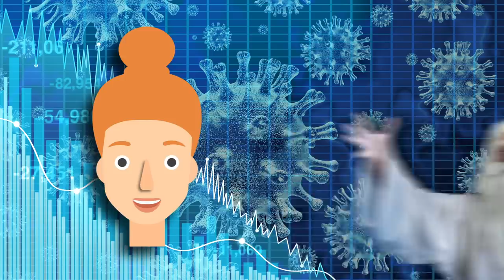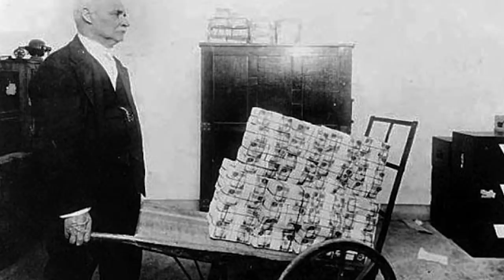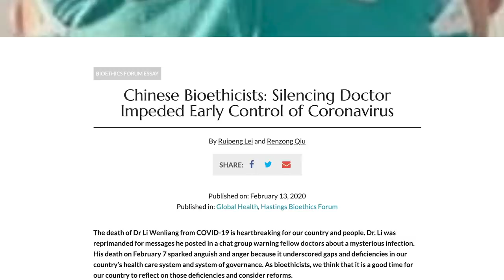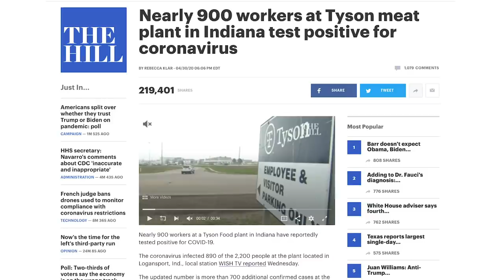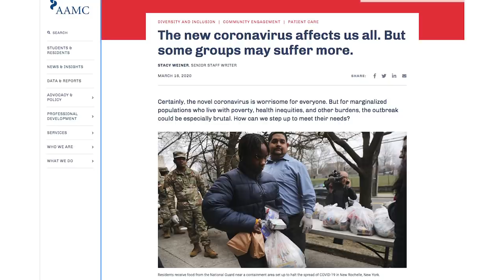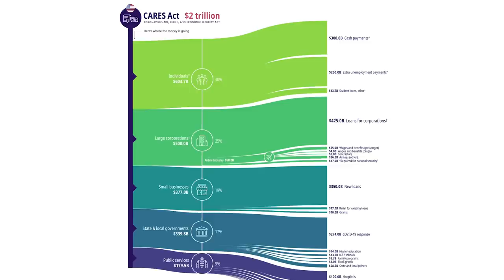How Crises Define History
"Crisis" is a much more complicated concept than it first appears to be.

Everyone says that we're living through a once-in-a-century crisis. But what does that actually mean? Turns out the answer to that is more complicated than you think. We'll explain in this Wisecrack Edition: What is a Real Crisis?

COMEDY NEWS: Is it Deep or Dumb?
WATCHMEN (Movie): Is It Deep or Dumb?
THE LIGHTHOUSE: Is It Deep or Dumb?
RICK AND MORTY Season 4: Does Nature Define Us?

Written by: Myles McDonough
Research by: Michael Hessel-Mial
Hosted by: Jared Bauer
Directed by: Michael Luxemburg
Motion Graphics and Editing by: Jackson Maher
Wisecrack Edition Title Design by: Amanda Murphy